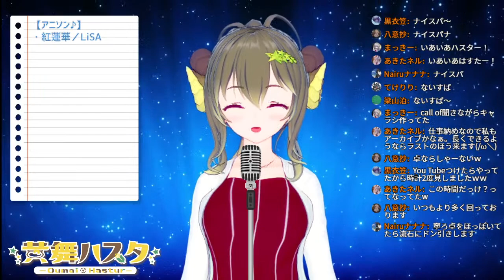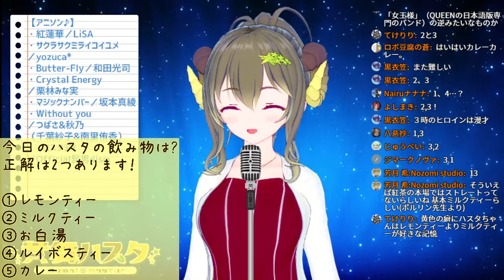【雑談&アカペラ歌枠】風呂ハス 長湯編～ハスタの好きなアニソンver.～♪【黄舞ハスタ/邪神VTuber】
いあいあハスター☆彡
今回も歌ったりお話したり、風呂ハス長湯編やります♪
第4弾はハスタの好きなアニソン特集です！

めっちゃ偏っていると思いますが、羊さんたちが知っているアニソンもあるといいな。
雑談は、いつもの感じで何でもまったりお話しますよ♡

※風呂ハスとは、まるでお風呂場で鼻歌を歌っているような「リバーブを聞かせて歌う」という17LIVE時代で配信していたときの企画です♪

・サクラサクミライコイユメ／yozuca*（D.C. 〜ダ・カーポ〜）
・Butter-Fly／和田光司（デジモンアドベンチャー）
・Crystal Energy／栗林みな実（舞-乙HiME）
・マジックナンバー／坂本真綾（こばと。）
・Without you／つばさ&秋乃（千葉紗子&南里侑香）（W〜ウィッシュ〜）
・イエスタデイ／Official髭男dism（HELLO WORLD）
・恋は渾沌の隷也／後ろから這いより隊G！（這いよれ！ ニャル子さんW）

★お借りしたカラオケ（敬称略）■カラオケ歌っちゃ王・【カラオケ】紅蓮華 / LiSA

■oniichandaisuki・【這いよれ! ニャル子さんW】恋は渾沌の隷也を耳コピしてみた-Off Vocal版

★すてきなジングル
作曲：ヒビキ・バイソン　さま

★くとぅるるハウス★
◇HP◇

☆黄舞ハスタ（Oumai Hastur）
クトゥルフ神話系バーチャルユーチューバー（VTuber）として、ゲーム実況や歌、コズミックホラー講座などの企画を配信していきます。
現在、地球をのんびり満喫中♪
A plan will be delivered to the game real condition, a song and Cosmic Horror lecture as Cthulhu Mythos system virtual U tuber (VTuber).
The earth is being enjoyed fully freely at present♪